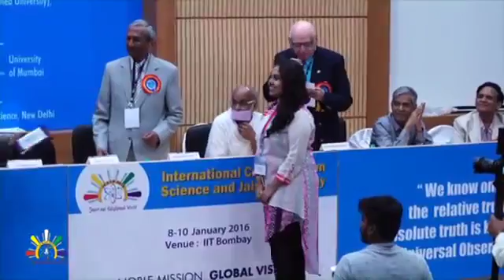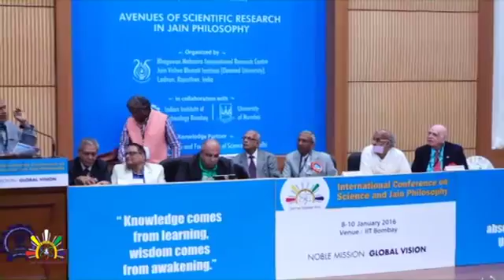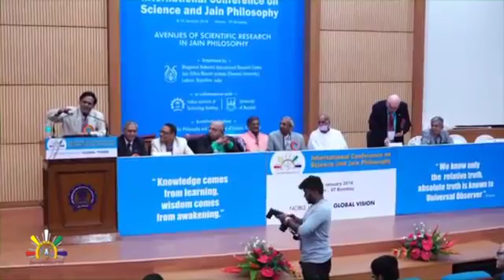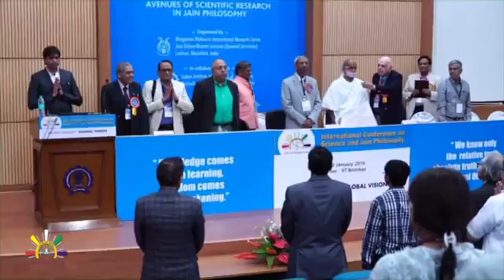Valedictory Function Part 04